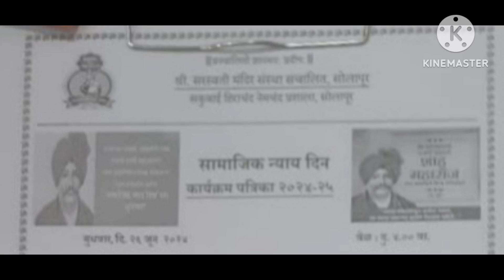स.ही.ने प्रशाला सोलापूर